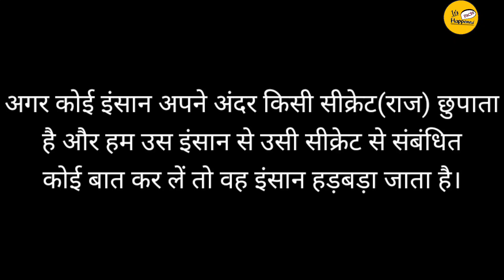Psychology in hindi | psychology facts of human behaviour | interesting psychology facts in hindi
Hey Everyone,

psychology facts about girls | psychology facts about relationship | psychology facts | psychology | interesting psychology facts |psychology in hindi | psychology | psychology of human behaviour |
Psychology of human behaviour |  psychology facts | मानव व्यवहार संबंधित सायकोलॉजी फैक्ट्स | facts